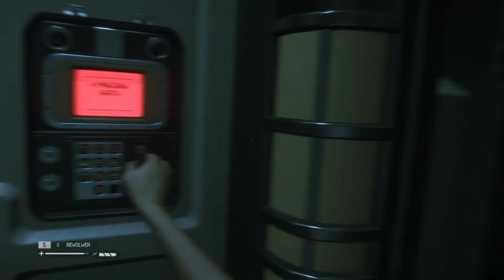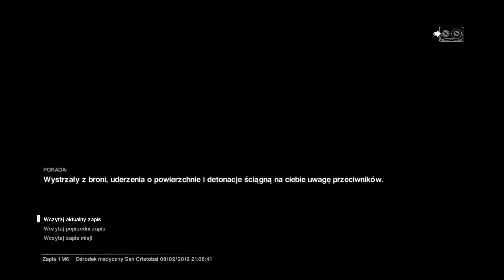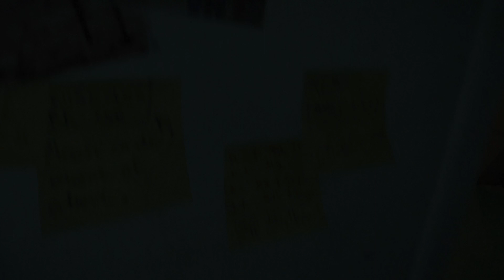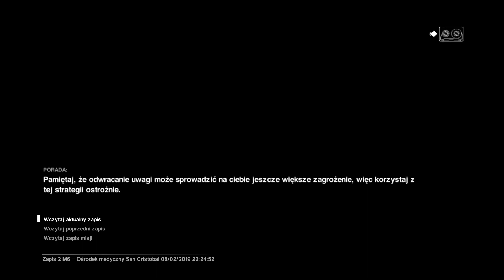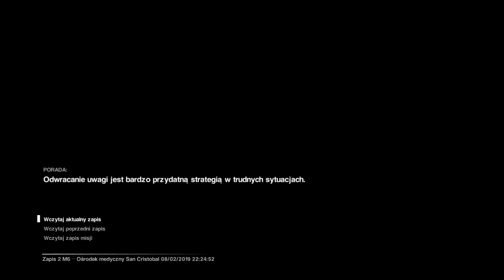Alien: Isolation (#12) Jestem zaszczuty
Zagrajmy w Obcy Izolacja PL
Alien Isolation GAMEPLAY PS4 PL Mark Drake